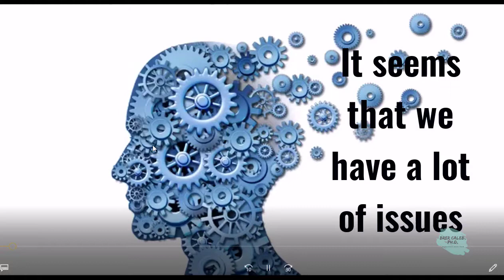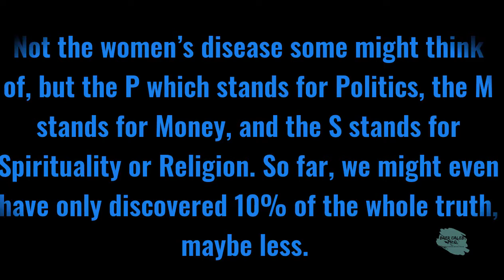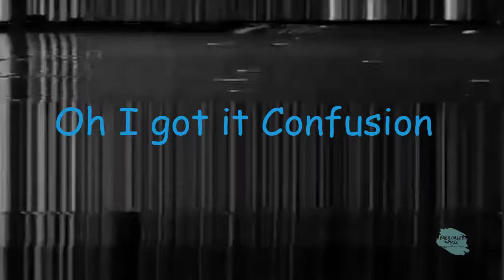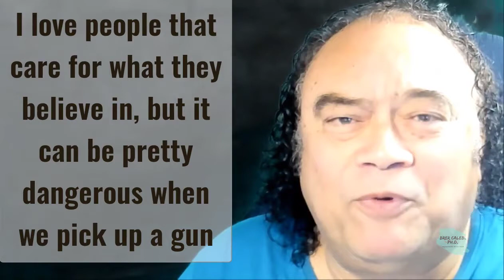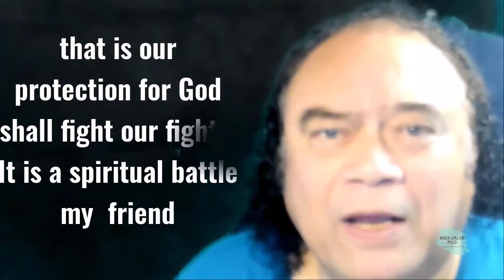Brer Caleb, Ph.D. Deception! My client demands that , that the scales of justice tip in their favor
My client demands that, that the scales of justice tip in their favor
Imagine that you are a member of the Jury and I am in front of you persuading you to my point of view.

My client demands that the scales of justice tip in their favor. Ladies and gentlemen, it is time to rip of the blindfold and let Lady justice see.

Is it a mistake to let Religion try to explain the natural world? If Religion is delusional in a helpful way, does its delusions help us manage our emotions, especially our anxiety, stress, and depression?
I call it Earth, Wind, and Fire. Is Humanity's liberation from the satanic ruling class possible? Could it be 2020? Do we recognize the shackles of lying spirits that restricted Humanity for centuries? Most comments address the tormentors, without understanding the interaction. Often people fought the institutions used to manipulate Humanity without understanding their true nature. For centuries one fought the war to materialize freedom or satisfaction to prove their opinion.
Who is Captain panic? If you need a hint, he also runs a show called White house. Are there Advantages and Disadvantages of understanding the current times, and are there tips for what to do?
For instance, when you are in a Kung fu tournament, there are different rules of engagements than when you enter a football competition. Likewise, when one fights the organizations used for the manipulation, that is one part. Exposing them is good, but you still miss the point. The disconnect is not the Khazarian mafias privately owned central bank system of debt slavery, according to Pentagon, P3 Freemason, and other sources.  The increasing disconnects between the real-world economy and the financial market bubble deliberately engineered to cause a humanity-liberating systemic failure during 2020, say Asian secret society and P3 Freemason sources.